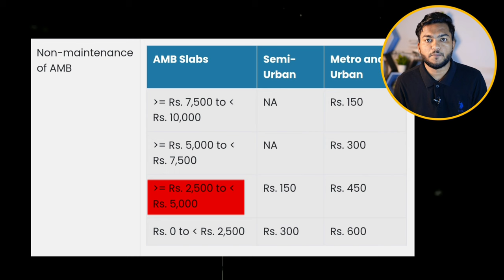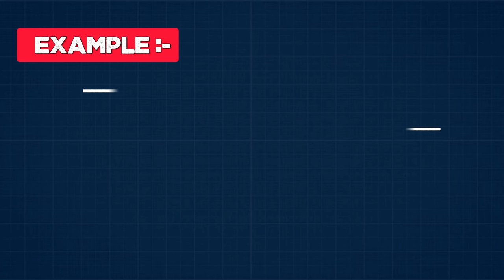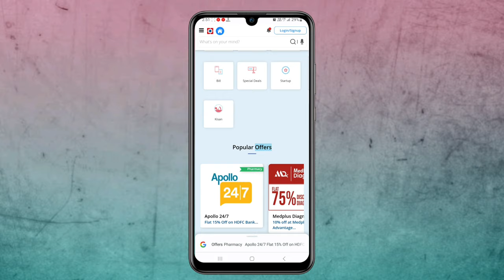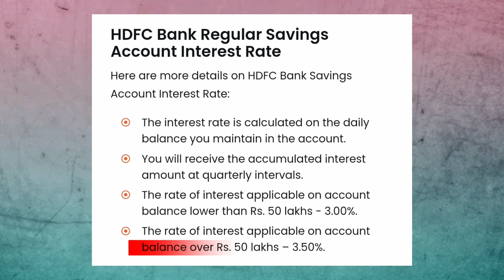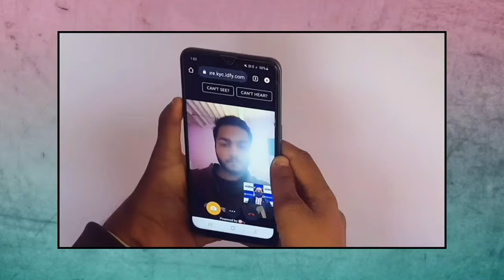HDFC Regular Saving A/c Complete Review - Free Welcome Kit, Passbook, Chequebook or ATM Card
hi dosto
is video mein hamne HDFC bank ke minimum balance wale regular saving account ke bare mein complete review kiya hai or btaya hai ki hdfc ke Welcome kit me kya kya free milta hai or is saving account ke kya hidden charges or fees hai or kya kya benefit milte hai is hdfc ke regular saving account me.

Macbook Air M1 Laptop
Samsungs23 :-
Camera Sony Zv-e10
Sony 50mm 1.8 Lens :-
Samsung SSD 1TB
Digitek 18 inch Ringlight
Digitek Light Stand :-
Digitek Traipod
Vloging tripod
Boya by-m1 Mic
Hollyland Lark M2 Wireless Mic
SYSKA RGB Bulb
Wipro Tube Light

Hdfc Saving Account Releted Queries :-
hdfc regular saving account detailed review
hdfc saving account review.
hdfc saving account charges or fees.
hdfc saving account Welcome kit
regular saving account.
saving account in hdfc bank review.
hdfc bank account opening.
saving account in hdfc.